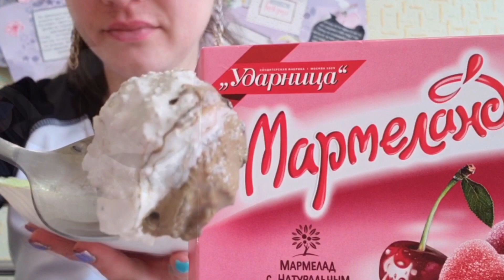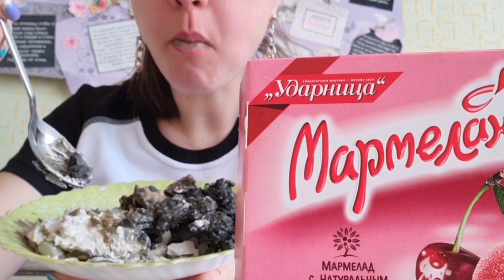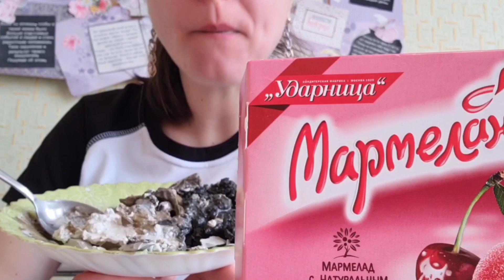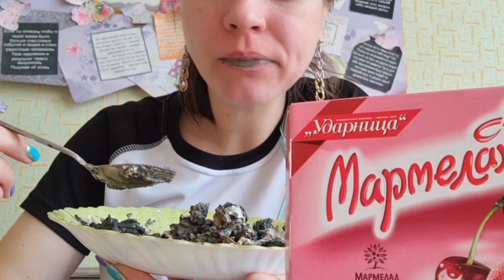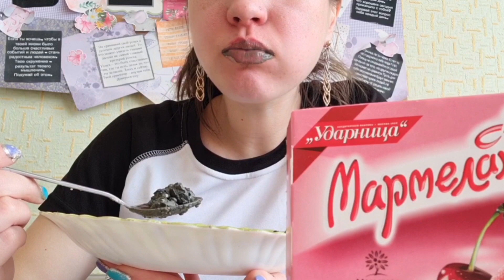Что со звуком😱. Mukbang не удался.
Загружаю то самое, которое должно было быть кайфовым, оказалось - облом. Это не Асмр, а предсмертное бульканье лягушки😅

Мне так жаль,  что наушники подвили,  я не ожидала,  так как на старом телефоне они очень хорошо передавали звук. Видимо не подходят , а может им просто уже трындец, а я и не вкурсе😂